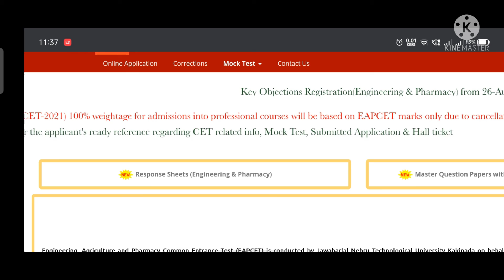Ap Eamcet 2021 results & main key release dates // check it now